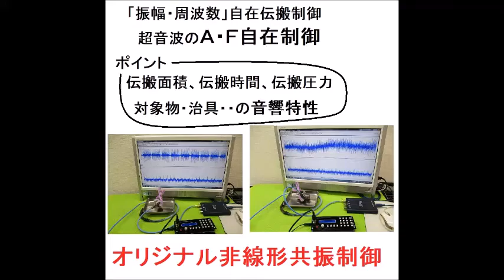超音波プローブを利用した超音波制御システム Ultrasonic-labo